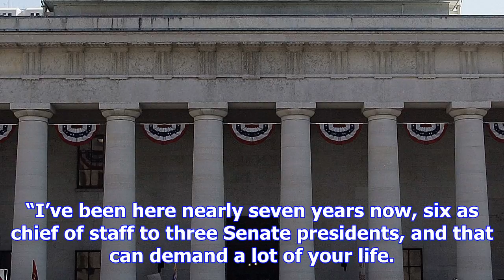Gop official quits, says move unrelated to senate misconduct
COLUMBUS, Ohio (AP) - The chief of staff to Ohio Senate majority Republicans said Monday he will lea...